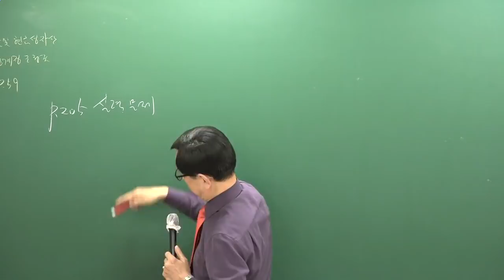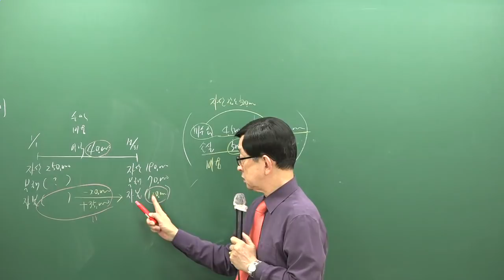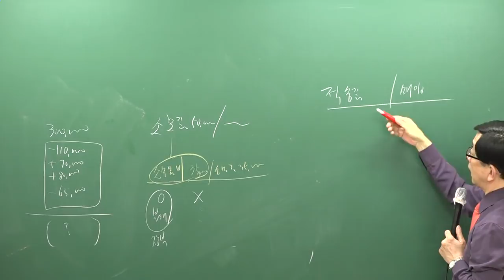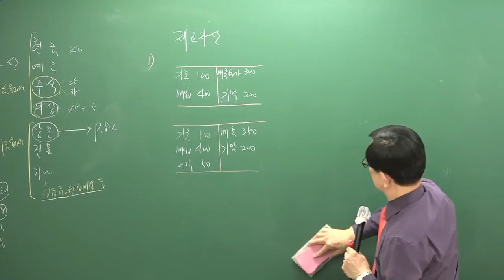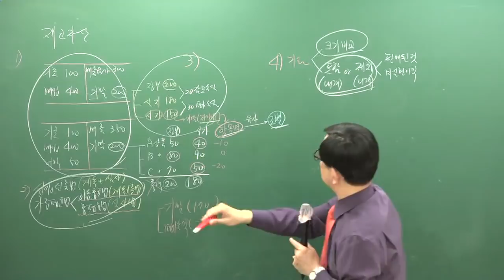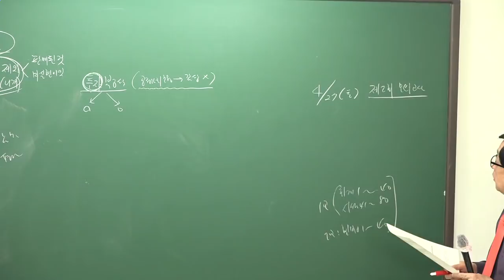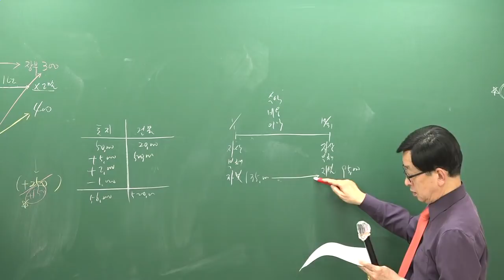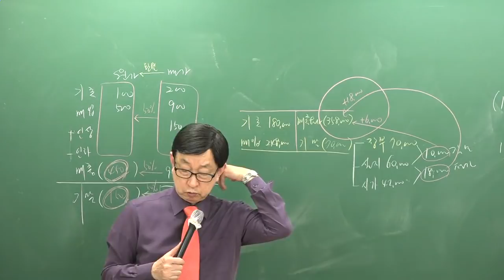[주전무] 2019년 주택관리사 회계원리 문제풀이 4-6